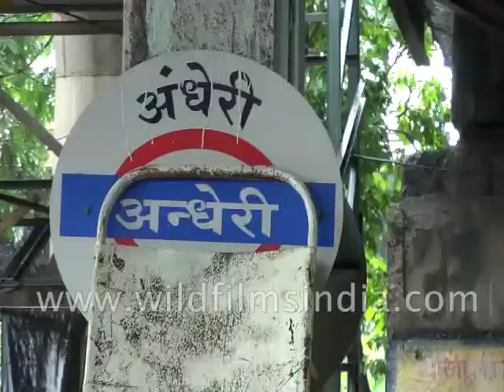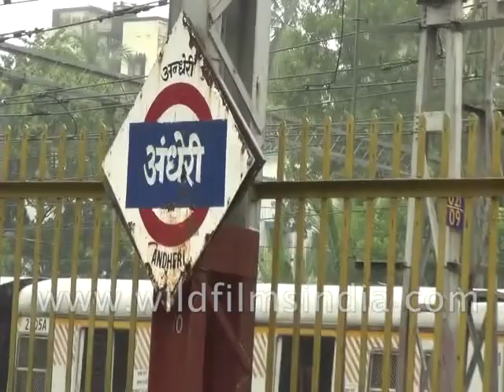Foot overbridge collapses at Andheri Station | Mumbai rains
Overhead Equipment (OHE) has been damaged and a team of engineers have swung into action to restore it. Train services of the Western Railway here came to a halt after a part of a footover bridge (FOB) collapsed.

An official from Disaster Management Unit said that fire brigade jawans and other agencies have been mobilised to clear the debris. “Around 7.30 am, the part of East Western Railway FOB fell down towards Andheri east station. Fire brigade, Mumbai police and ward staff have rushed to the spot,” said the official adding no casualty was reported so far. He also said that it seems that incessant rain caused cracks in the FOB, which later resulted in the collapse.

Source : financial express